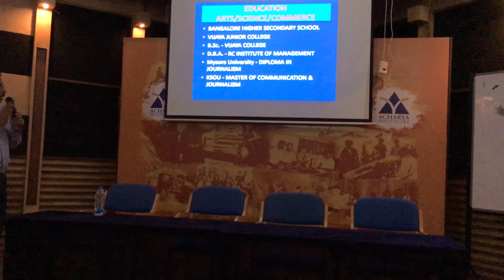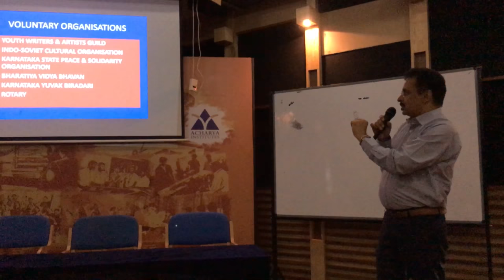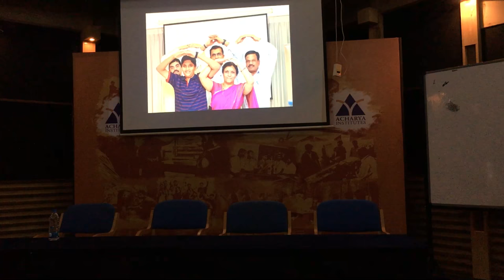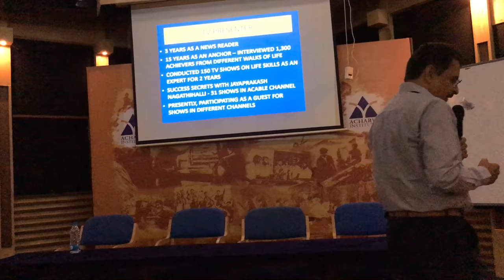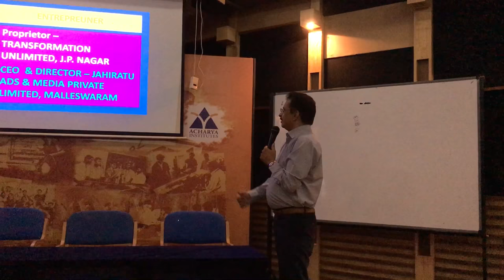LIFE LESSONS 19 | MESTORI of my life was shared at Acharya Institutes